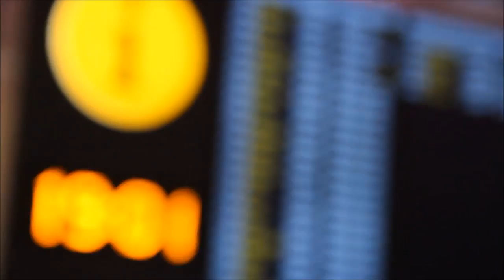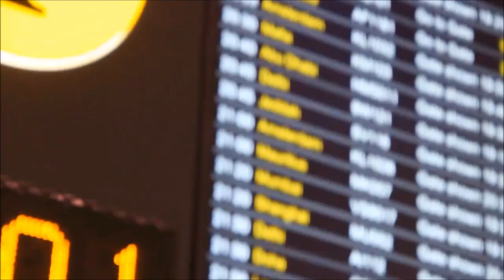Vlog 001 Come Fly with Me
Thank you for Clicking in my First ever Vlog. Although It  isn't perfect at all. I hope you guys have a good laugh and be happy!!
Many thanks to all my supportive friends.
I wish you all a great day :)